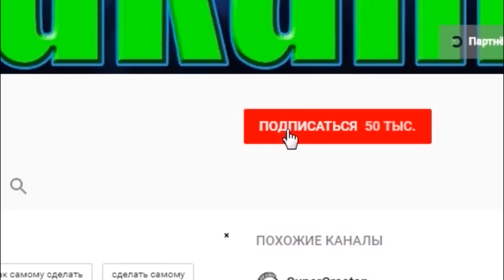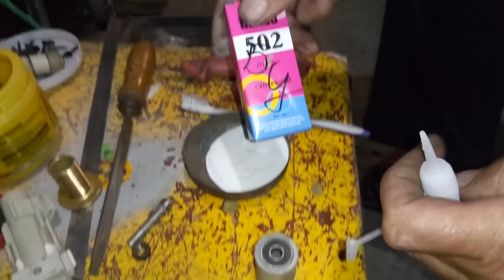Подшипник в пластиковую трубу | Bearing in a plastic pipe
В этом видео вы увидите как впаять подшипник в пластиковую трубу.